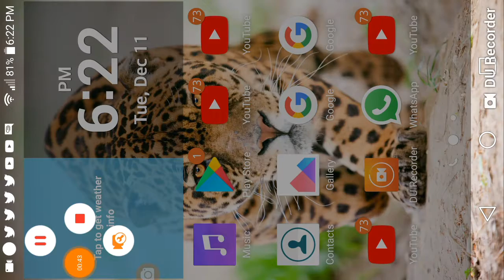senson 7 is out 0 kill win i still suck alot